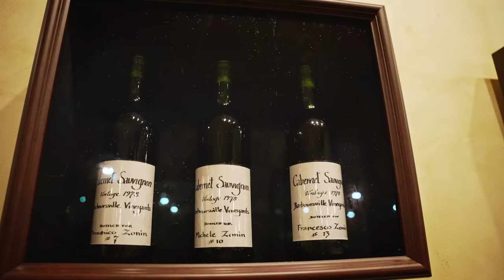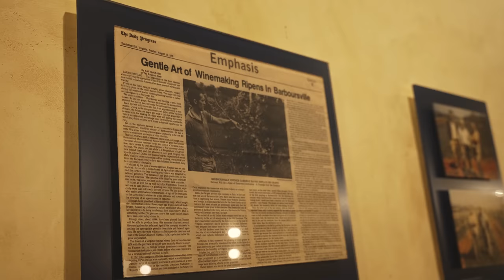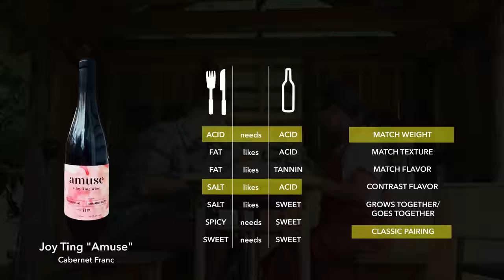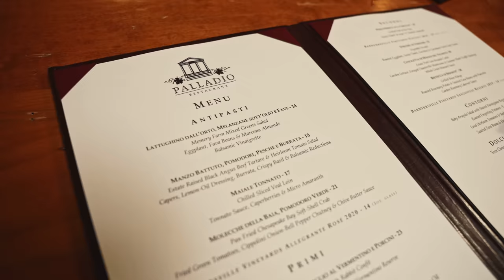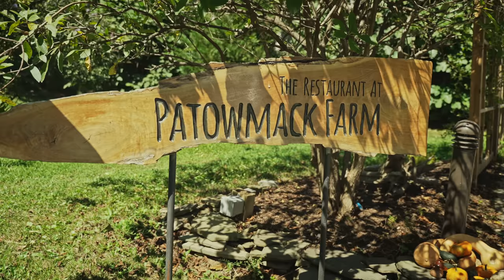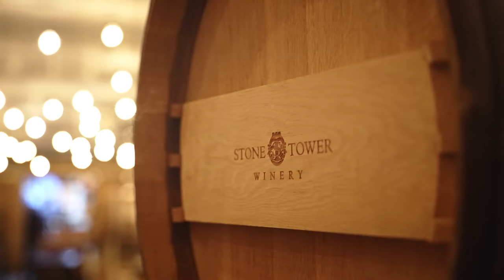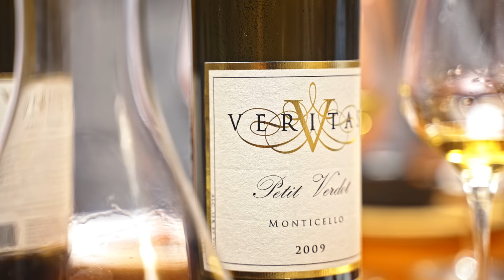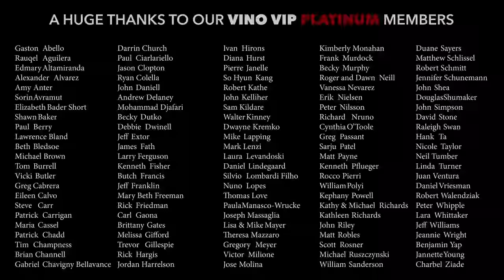VIRGINIA wine? See the birthplace of U.S. wine that's FULL OF CHARM!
Enjoy the show? We're independently owned and produced and would LOVE your support! You can also watch ad-free!

Virginia is the birthplace of wine in America! We talk with the innovators and pioneers who have helped establish this wine region as one of the most exciting in the county. We also visit a goat cheese farm, one of JFKs favorite hangout towns, Middleburg, and discuss Thomas Jefferson's effect on the region. From juicy Cabernet Franc to floral Viognier, funky Petit Manseng, and powerful Petit Verdot, Virginia has a wine for everyone. Learn America's wine history on this episode of V is for Vino!

00:00 Introduction
00:50 Virginia Wine History
05:26 Gabriele Rausse
10:46 Goats at Carmont Farms
16:47 Grapes of Virginia
20:14 Barboursville Vineyards
26:49 Vino VIP
28:15 Middleburg
31:53 Patowmack Farm (restaurant)
37:12 Stone Tower Winery
43:11 New Show Promo
44:06 Field and Main (restaurant)
52:09 Outro (King Family Vineyards/Polo)
54:04 Credits

Virginia wine has a history that goes all the way back to the early 1600s, when the first colonists began trying to plant vines to send back to the British empire. However, harsh, challenging conditions such as rain, fog, and humidity made it hard to grow wine grapes. Thomas Jefferson also spent much of his life trying to make Virginia a hub for fine wine, but he failed. Finally, in the 1970s, a group of winemakers led by Gianni Zonin cracked the code. Today, there are over 300 wineries in the state of Virginia, from the hills of Monticello and Piedmont region to the Middleburg area and the Blue Ridge Mountains. In this episode, we start by learning the history of Virginia wine with Gabriele Rausse. Next, we visit Barboursville Vineyards and Stone Tower Winery. Plus, we spend time at Caramont Farms making goat cheese, exploring downtown Middleburg, and eating at Patowmack Farm and Field and Main (with winemakers from Veritas winery and Walsh Family Wines). We end at a polo match at King Family Vineyards, watching the horses and drinking rosé.

ABOUT V IS FOR VINO:
Wish learning about wine was easier? It's fun AND easy with your personal sommelier, travel guide, and host, Vince! Join him as he travels the world of wine - eating, drinking, and breaking down wine topics for you up close and personal! Want to know more? On each episode of V is for Vino, you'll:

- Meet a winemaker and learn their story. One of the best parts of drinking wine is getting to know the place where it came from and the people who made it!

- Learn about the grapes. Vince breaks down wine topics easily, making them fun and easy to understand!

- Visit the region. Not everyone gets to travel to wine country as much as they'd like, so experience the beauty and culture firsthand with Vince. Travel the world and sip along from the comfort of your couch!

- Cook dishes that pair at a local restaurant because what's good wine without good food? Luckily, the world of wine is full of amazing chefs and restaurants ready to serve up something delicious to pair with the wine you just learned about.

JOIN VINO VIP to watch episodes ad-free, get early access to new videos, exclusive VIP members-only content, virtual zoom wine tastings with Vince, and fun giveaways!